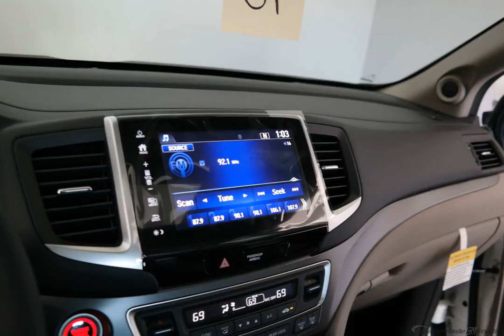2018 Diamond White Honda Pilot 4D Sport Utility #9884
New 2018 Diamond White Honda Pilot 4D Sport Utility EX-L Bge Lth-Trimmed Seats #9884